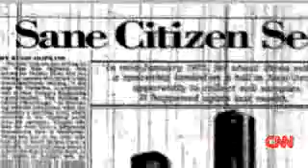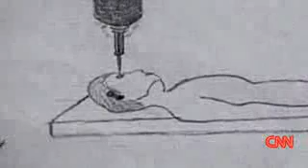CNN,Man describes alien encounter on camera